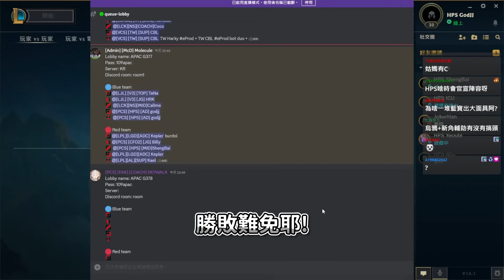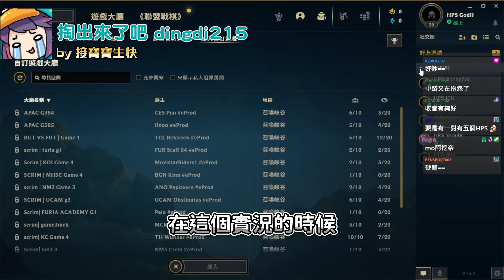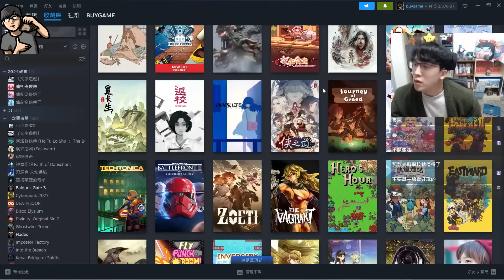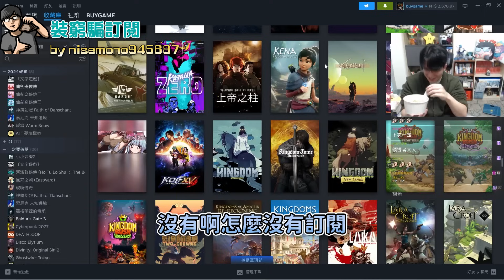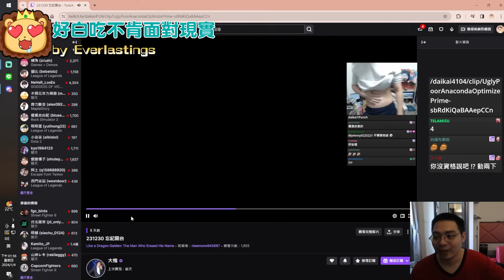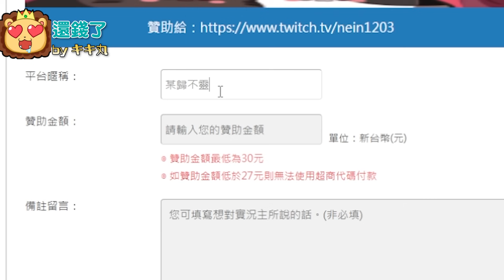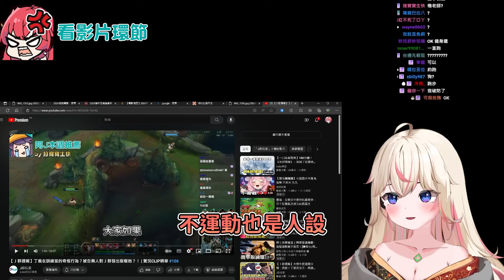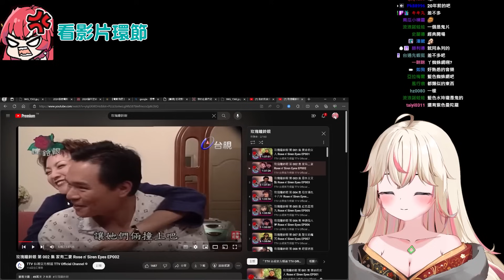【Ｊ群週報】白吃承諾觀眾的健身環終於回來了嗎？！丁義PP在別人的褲子上？ | 實況CLIP精華 #107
【Ｊ群週報】是一個實況CLIP精華系列
希望觀眾們不只喜歡Ｊ群玩家和周末晚上的歡樂時光
也能支持並喜歡上每一位成員各自的實況內容
歡迎粉絲們在觀看實況的時候多多留下CLIP
若能寫個標題會更有機會選上哦!

每個周末晚上十點會在Twitch直播，精華會上傳到這個頻道
有任何想看到Ｊ群玩家嘗試的遊戲歡迎在下方留言